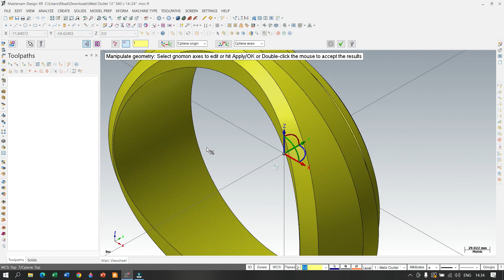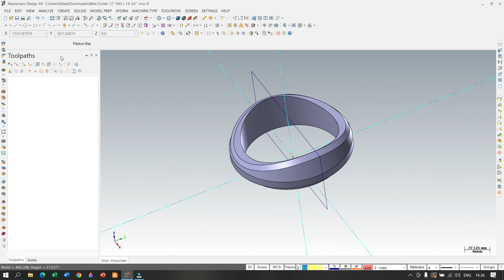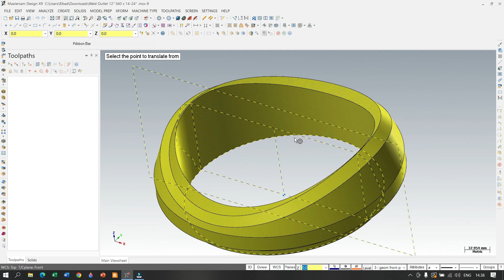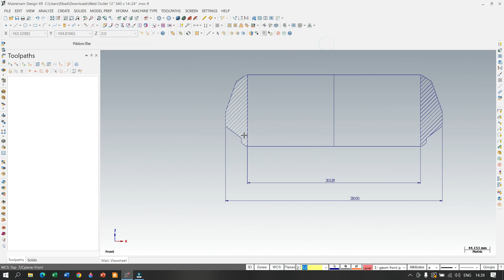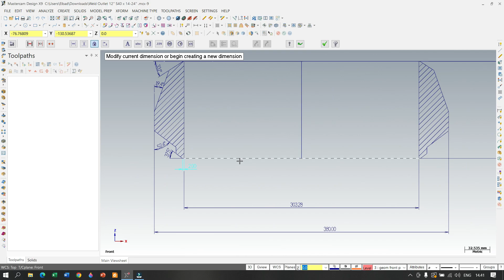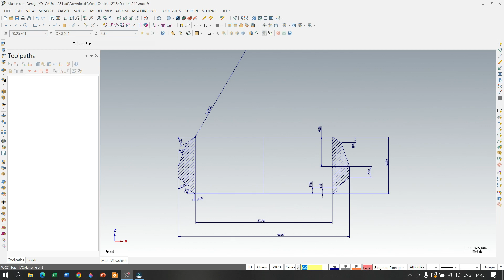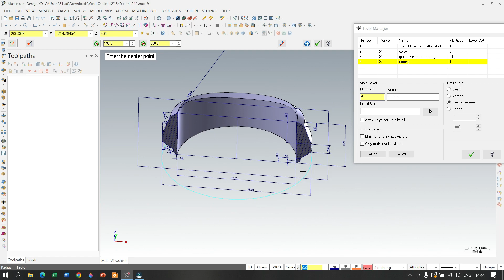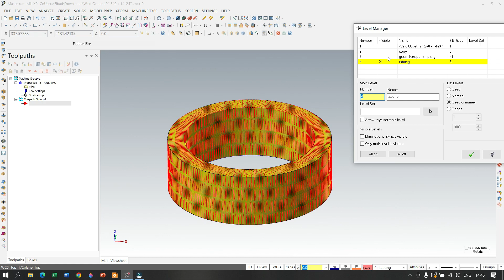Mastercam x9 | Analisa gambar weld outlet 12" S40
Pada video ini :
- Drafting X-Hatch
- Penempatan Design pada titik origin